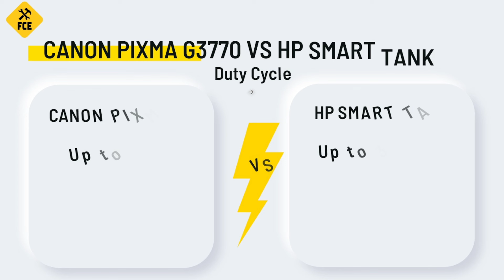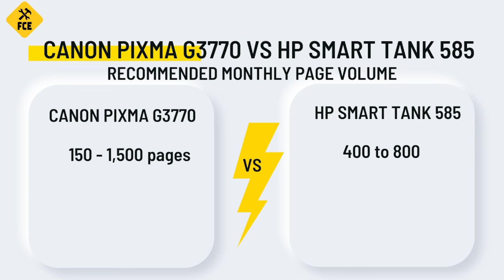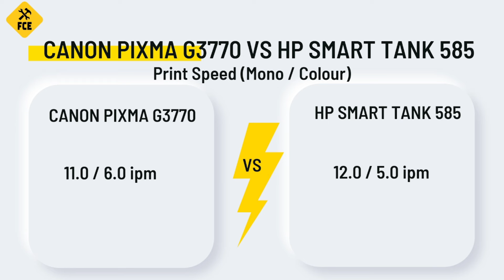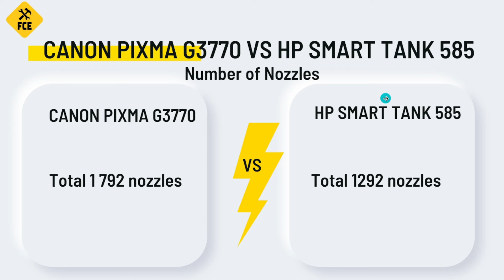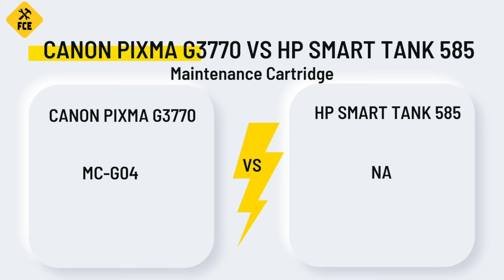CANON PIXMA G3770 VS HP SMART TANK 585